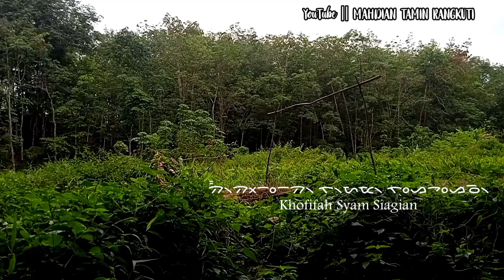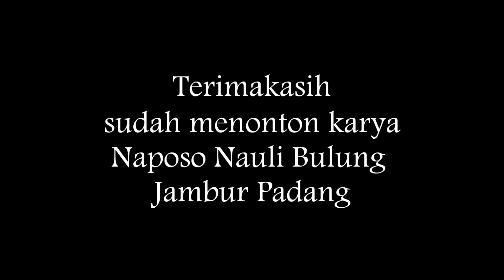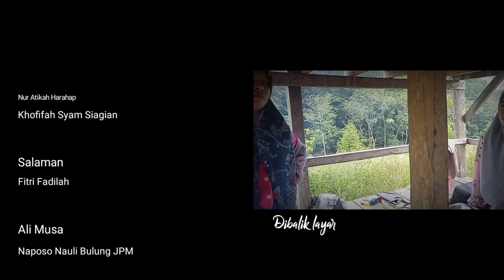Filim Pendek (01) Mangan-mangan i Tobat Panatapan || NNB Jambur Padang Matinggi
EPISODE. 1
NNB MANGAN-MANGAN
Penulis: Mahdian Tamin Rangkuti
Pemeran: Seluruh Naposo Nauli Bulung Jambur Padang Matinggi

"Mohon izin nama-namanya saya pakai untuk dialog supaya  memudahkan penulisnya mengarang cerita. "

NNB sedang weekend kesebuah kebun yang sangat sepoi. Disana mereka menikmati pemandangan yang sangat indah. Di sebuah gubuk kebun mereka berandai-andai tentang jodoh. Mungkin inilah alasan mereka liburan kekebun ini. Seperti apa kira-kira ceritanya ❓

📷 camera mengarah seluruh pemandangan. Lalu set ke sopo (salamah bernyanyi lagu mandailing) . Dan ambil gambar sedang dialog fokus pada wajah.

Reskina : he kele. Ise ma ilalaho nagantengna poso- poso ijamburon.

Salamah : ngauboto dah eda. Au namomoan jau  alaklai na ganteng. Pokokna marepeng.

Fifah: Oi samo ma ita kele i. Apalagi ringgas  bayo nai mangomo. Bope namar batu bakar. Olo ma aui.

Reskina: ngajau ba kele asal na alak. Anggo naget mancetak batu dope saumur. nangkon jadi.

Salamah: pardolok serei ma soni ligi- ligi. Ampot adong na tama. Ita pangido WA nai. Ngadapot alakna pinomat epeng nai i porus.

Fifah: oi najat ma kele akal nibai. Ngajau dongan idokon kalak iba lalu narintik.

Abc : hahahi... Hui

(Irma dan asah baru nyampe ke atas dan sangat capek)

Tika: Naloja ma dongan manangkok tuson. Tallus doma ulala osai.

Asah: sangajo mai , sanga ide nise pe tuson namarmangan-mangan on. Alaklaina pe sodong.

Reskina: oh tuhan ku. Naget manjalaki alaklai dolanga tu aranganon koum.

Salamah: Ampot dabo namarjanji nangkin baya, biama alak adong abangna.

Fifah: Jalaki buse dabo abangmu di aranganon. Tai rangku namar jabut doba   naadong ison rangkui.

Tika: oi, kerek buse ma abang niba. Sai bahat poso- poso i jamburon.

Asah: bahat pe anggo nasodong tarida. Sondia nimmu.

Reskina: Gari ampuna kobunon nimmu baya, adong dope. On kerek ma naporrohamuyu.

Salamah: Mungkin ma dongan ampuna kobunon jibai. Na ompung-ompung ma baya idah. Anak nai gari nimmu i oloon. Ompot margonti badak niba.

Fifah: ngana bolak do baya tobat muyui. Kobunna dope sa dolok. Pur-purna jadi. Tinggal isonpe na ra ma auon.

Irma: anabahat ubege angan-angan muyu. Mamasak madongan sarimik i so ita sosop.

Asah: bo. Na male langa baya. Na eda soro jodohmu cepat.

Abcde : amin

(Tiba-tiba pekerja kebun datang kesopo menghampiri)

Middin: Aha do dongan karejoon bujing-bujing. muap siapor na itutung ulala.

Fitri : ngadong ba udak. Marmasak-masak dikobunon so tabo mangan.

Tika : ngadong dabo udak epeng niba baya tu poken. Ima so tuson doma iba marangin.

Middin: deges antongan. Tai ngadong uida poso-poso na. Takok namarbagasi ma sudeon

Fitri : ngapedoba udak. Ise ma baya nagiot di iba. Ima layas na iba baya e.

Tika : taringotna udak kobun nise doon sude, tagi doma ilala dison.

Middin: ooh kobun ni amantaan doonbo.  Ngana nida topi nion baen bolakna.

Fitri: boh kobun ni ompungan do langa.
Tika: Isangka kobun ni udaki, rap mangan kita le udak.

Middin : lanjutma - lanjut get marbabo ondope bo sude. Ro ma uida ompungan maradian.

(Ompung kobun datang ke sopo)

Fitri : ompung mangan kita

Dian: palalu hamuma pung. Natabo rangku ison mangan tie bujing-bujing.

Tika: olo ompung. Bope na sarimik boto martambu do ibaenna.

Dian: Songon na ribur do ubege dabo nangkin tai inda uparroaon. Rupa na bahat do ison bujing-bujing jambur.

Fitri: olo ompung onma sude. Marsibaen karejona be. Nasude ma fotoon nalai kobun ni ompungon.

Dian: ngamanguai. Ngapentongan mardanon unte manistaon. Gari dai homu ningroa. Musim pe tarutung nialak. Itapunaon ngape namarbunga.

Tika: managodang- godangan rangku ikan ni tobati tie ompung.

Fitri : he , sude sapaanmu soni. Goyak non roana jitabo.

Dian: nabaru itampangan dopena ompungi. Gari mamanutungita isopoon. Lasiak lamotna pe tuari dope ialap tampangna sian poken malintang.

Fitri: isangka ia dabo ompung na bisa ma i dehe.

Tika: kan hope na isi do roamu

Fitri: tu ompungi do.

Tika: anggo giotkontongan

Fitri : Ek. Ningku mai.

Abcdef : hahhai... Huhui

Demikian sekilas cerpen marmasak-masak di kebun milik bapak Kalijunjung Jambur Padang Matinggi part 1 NNB jika sedang syuting silahkan di improvisasi biar lebih menjiwai sesuai karekter cerita.
Trimakasih